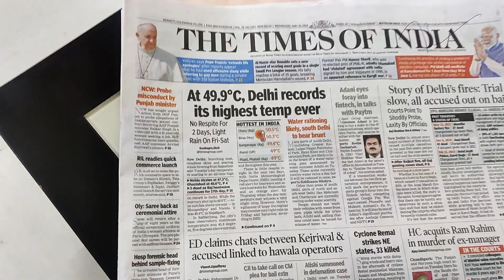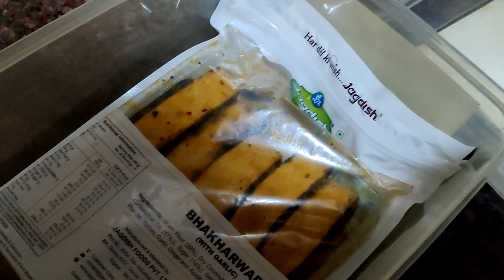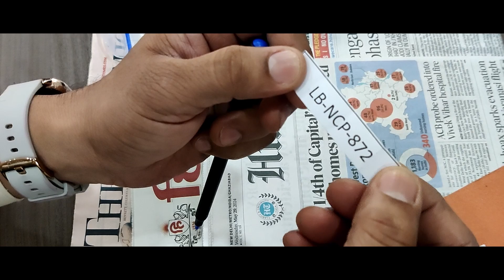Spouse - Delhi Sizzling Hot // Sanjay Jaiswal Farewell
Delhi Is Hot Like Oven at 50 Degree. Sanjay Ka Farewell Excellent Hua